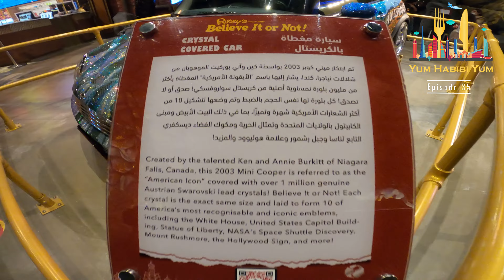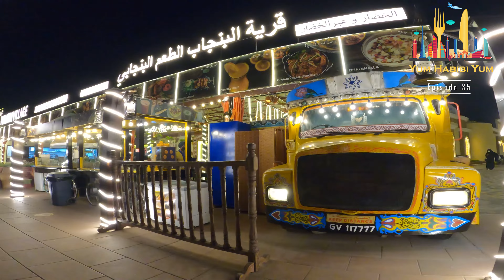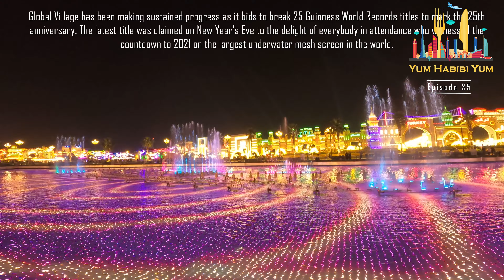Dubai Global Village Iالقرية العالمية l Silver Jubilee Season 25 - Dubai Shopping Festival 2020-2021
Yum Habibi Yum team visited the Global Village which is located in Sheikh Mohamed Bin Zayed Road and Emirates Road - Exit 37 - E311 - Dubai, The massive multi-cultural theme park has reopened for the 2020 season. Dubai’s Global Village reopened on Sunday October 25 for its 25th season, and if you haven’t visited before, it’s one to add to your Dubai bucket list. And this year Global Village Dubai is celebrating its silver jubilee there are more reasons than ever to check it out. Fancy a trip to Global Village in Dubai? Here's everything you need to know about the massive multi-national theme park, from pavilions to rides, transport and more.

There are 25 pavilions to visit at Global Village Dubai representing 78 nations around the world.

The other attractions are there at Global Village Dubai are pavilions at Global Village, there's a heritage village to check out, as well as a main stage for daily shows, mission speed stunt show and kids’ theatre. There are fire fountain shows, heaps of tasty street food along Kiosk Street, an Indian chaat bazaar and a floating market. There’s also the huge carnival area with loads of rides.